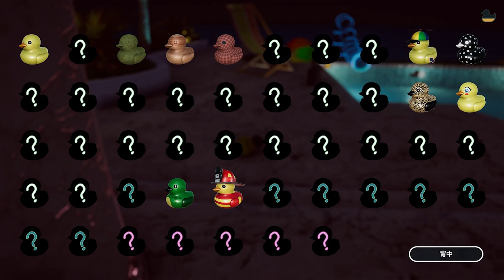SNSで話題のアヒルのおもちゃをプールに浮かべるだけのゲーム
アヒル達から一瞬たりとも目が離せない。
Placid Plastic Duck Simulator 実況プレイ